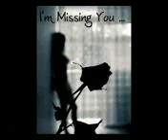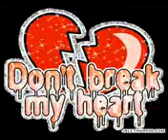Ali Muhammad Bugti 2014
AliMuhammadBugti